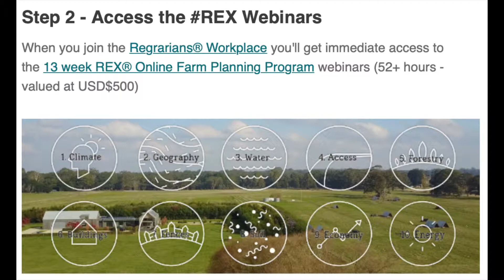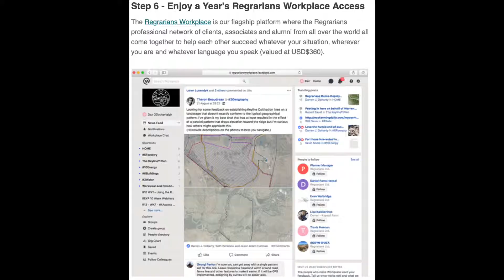Darren Doherty in conversation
Matt Dunwell Talks to Darren Doherty about upcoming Farm Planning Regrarian Course at Ragmans Farm.  June 2019